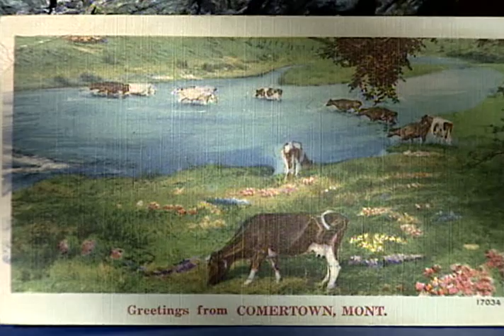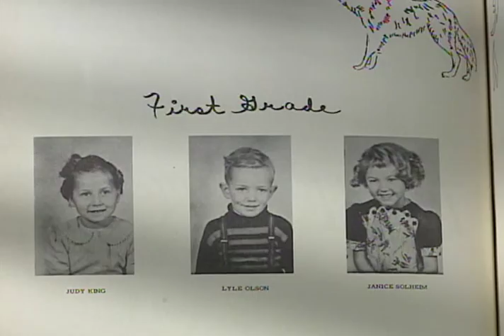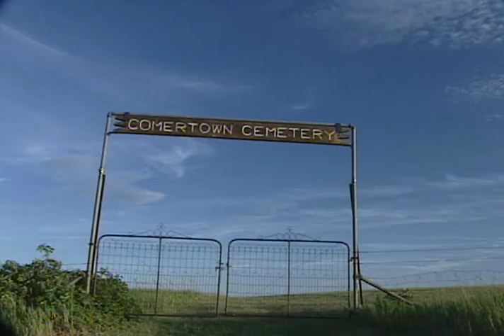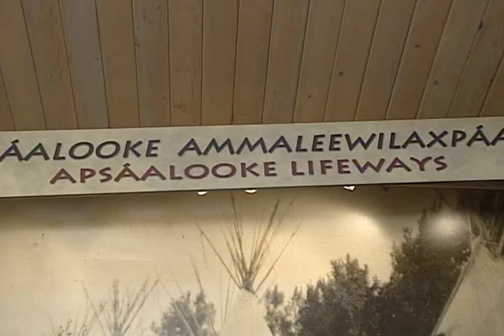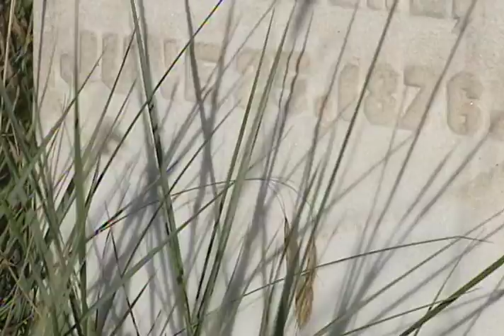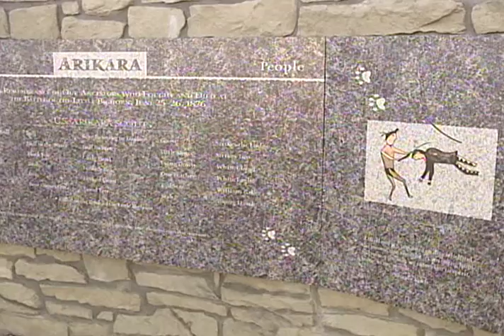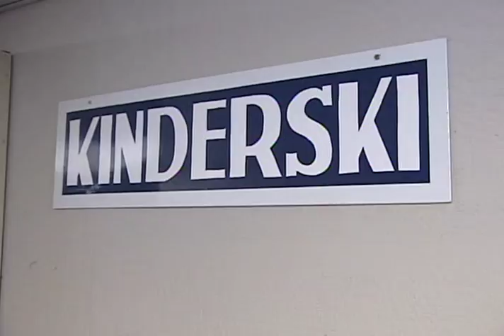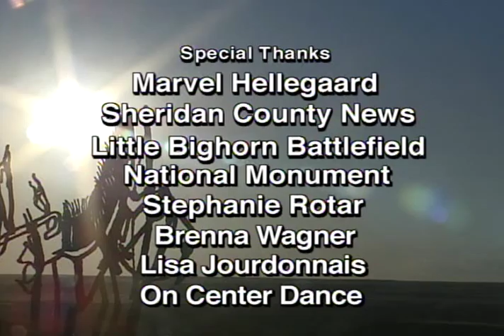"Backroads of Montana: Episode #21 - Anaconda to Comertown" (2004)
"Backroads of Montana: Episode #21 - Anaconda to Comertown" (2004) hosted by Montana TV & Radio personality, William Marcus.

This episode takes us up the slopes with a long-time ski instructor near Anaconda, introduces us to the art of glass blowing in Townsend, shows us a new monument to Native American soldiers at the Little Big Horn Battlefield in Crow Agency and takes us to a reunion in the nearly forgotten northeastern Montana town of Comertown. Montana native William Marcus hosts the program from the Chief Plenty Coups State Park near Pryor.